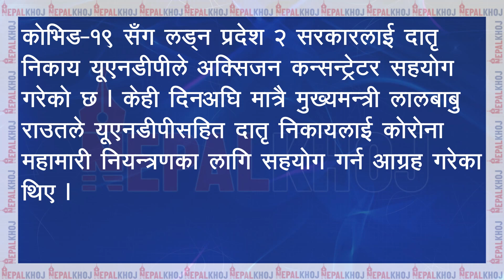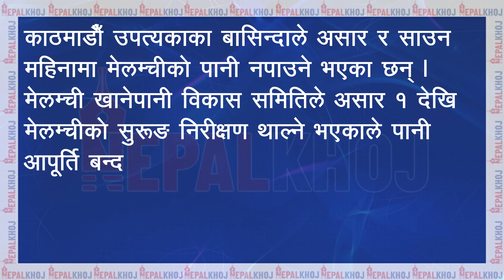NEPALKHOJ NEWS TEASER २०७८, ३०जेठ